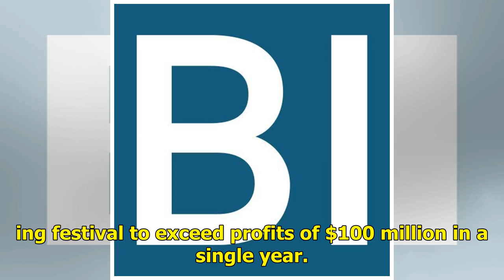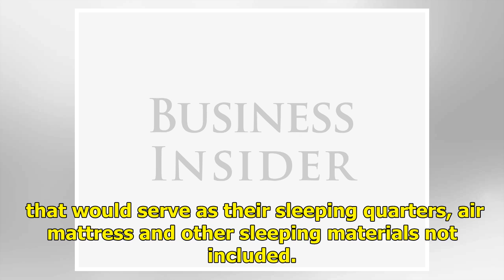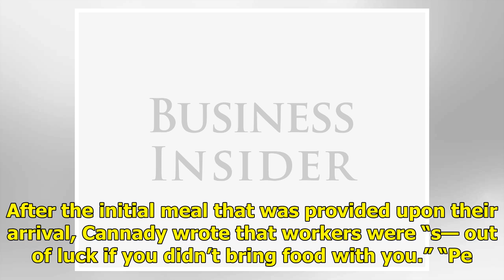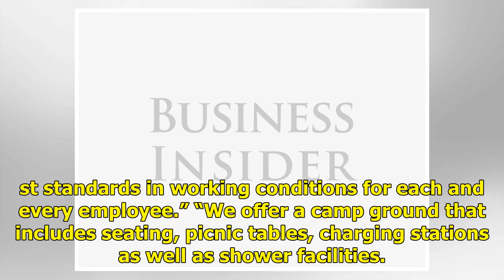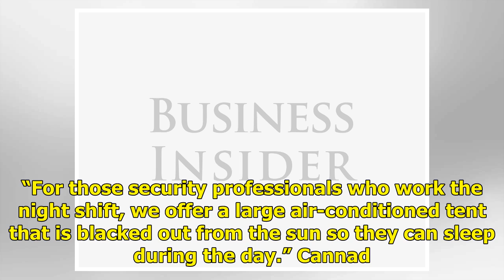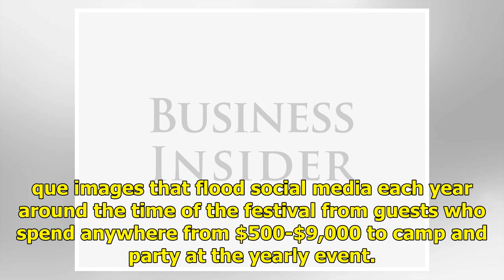Security workers at Coachella reportedly endure bare-bones conditions, sleep on the grass, and of...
Security workers at Coachella reportedly endure bare-bones conditions, sleep on the grass, and often go without food

Coachella employees endure harsh, inhumane conditions while working the festival, according to an in-depth account from a security worker detailed in a new report by The Daily Beast. In a written account posted online and provided to The Daily Beast, staff member Antonio Cannady described the bare-b...